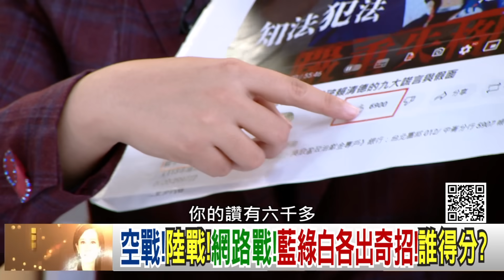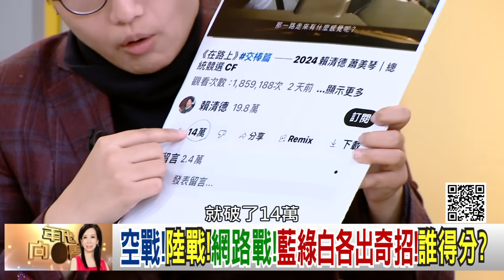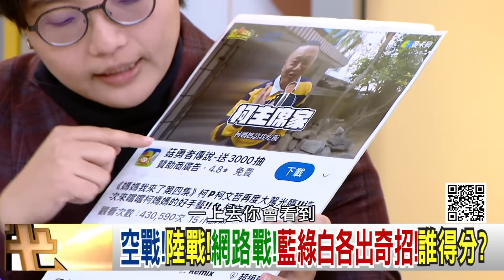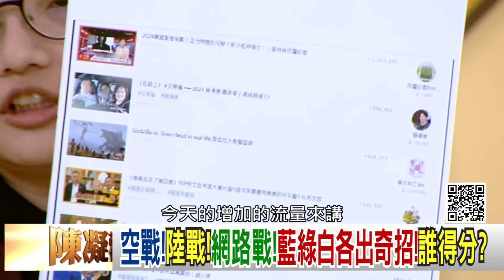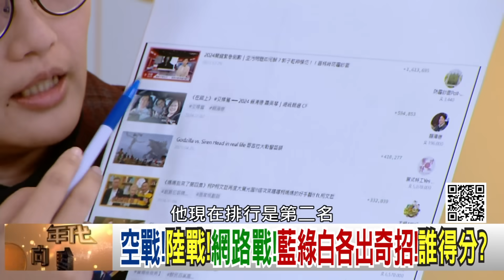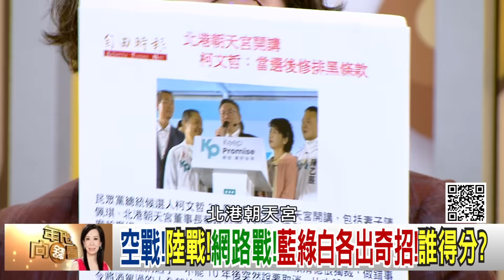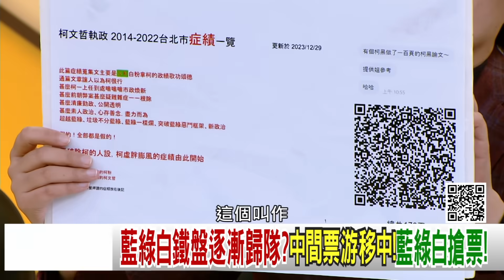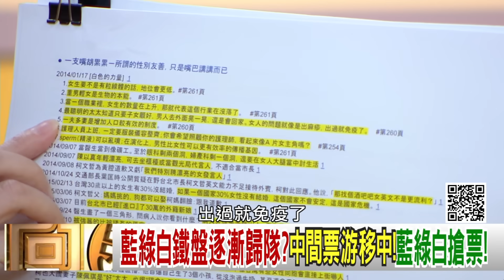精彩片段》吳靜怡:柯文哲 很緊張.很慌張...【年代向錢看】2024.01.05@ChenTalkShow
下載【年代電視】APP：
iOS平台：